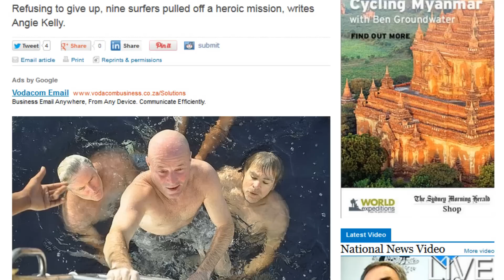Brett Archibald recounts horror 28 hours lost at sea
Brett Archibald, a surfer who got lost at sea while on a surfing expedition in Sumatra, speaks to News24 about his ordeal